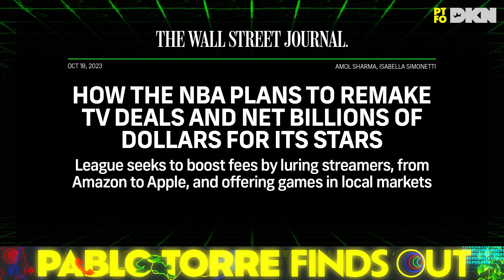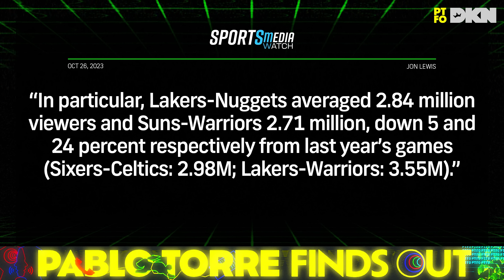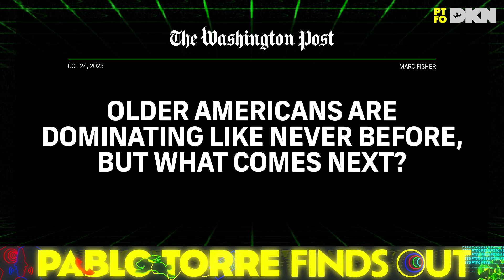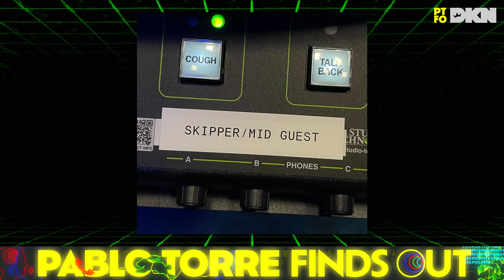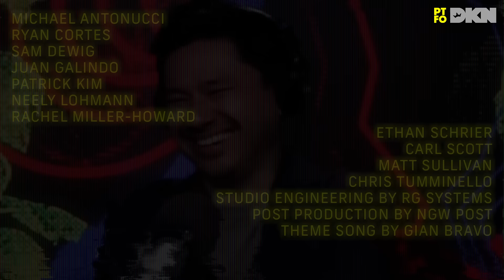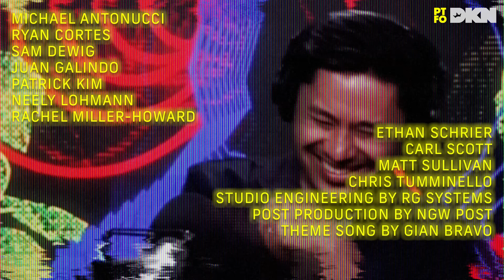Share & Tell With John Skipper And David Samson (Or: Rich Guys OnlyFans) | PTFO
Is the NBA's TV bubble about to burst? Is how we consume sports about to change forever? Hear from the man who reshaped the business itself. Plus: Who’s to blame for our misinformation minefield? And what the hell happened to retirement? The jamokes from The Sporting Class explain.

Further reading:
House of Strauss: I'm Not Sure How the NBA Triples Its Rights Fees in a TV Recession

Vanity Fair: Inside the New York Times Debate Over Its Gaza Hospital Bombing Coverage

The Washington Post: Older Americans Are Dominating Like Never Before, but What Comes Next?